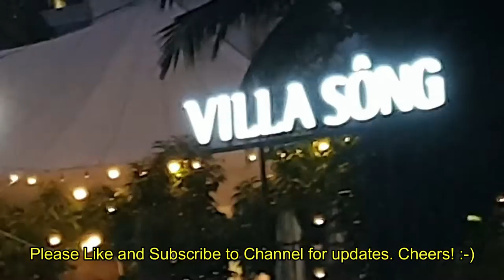Saigon River Boat Tour - Villa Song Hotel to Bach Dang, HCMC, Vietnam 🇻🇳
If you want to experience Ho Chi Minh City (Saigon) differently than being stuck in traffic with the constant noise and the chaos of it's hustle & bustle environments, Saigon River boat cruise is the best way, especially if you are in District 2 and went to get into town. Villa Song Saigon Hotel offers one of the best ways to do so. Highly recommend it during sunset. Enjoy! :-)